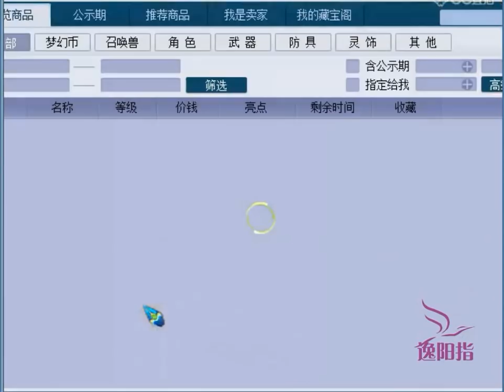梦幻西游：当老陈买下这两件装备时，老王感觉到前所未有的危机感